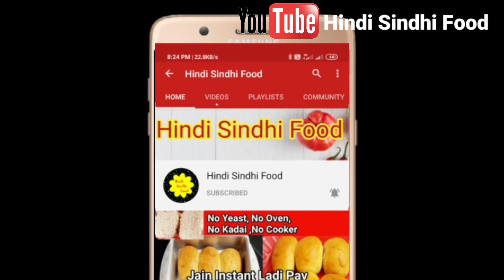Bajar Jessi vanilla Mango lassi banane Ka Sahi tarika| Mango lassi at home | Hindi Sindhi food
hi this channel "Hindi Sindhi Food" is created for purpose of cooking tasty and healthy food in easy to understand way with perfect measuring.

MagicPotli adds magic to your party. The perfect solution to theme personalized party. Contact today at 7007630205 for more details !!

by Hindi Sindhi Food
byHindiSindhiFood

my other videos links are given below:

पानी पूरी की पूरी को फुलाने के और क्रिस्पी बनाने के 10 सीक्रेट टिप्स| Pani Puri ki Puri ki recipe

बिल्कुल नए तरीके से बनाए नरगिस ढोकला की रेसिपी | Nargis dhokla recipe at home| Hindi Sindhi Food

लादी पाव बनाने का परफेक्ट तरीका 100% रिजल्ट के साथ। No Fail ladi pav recipe | Hindi Sindhi Food

Mango frooti banane ka sahi tarika | mango frooti recipe | how to make frooti | Hindi Sindhi food

Hindi Sindhi Food
HindiSindhiFood